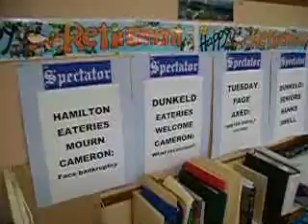PAT C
Fond farewell Pâté Biscuit.